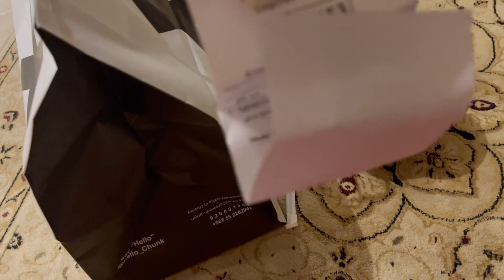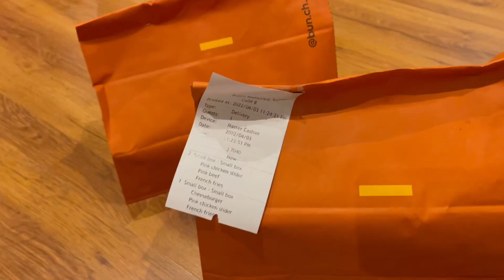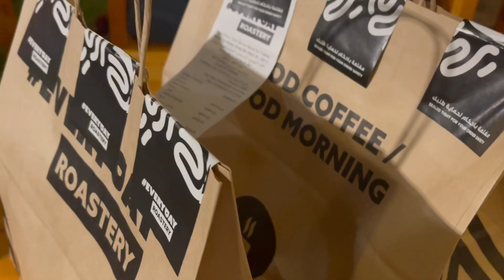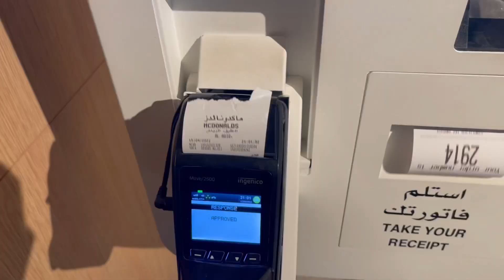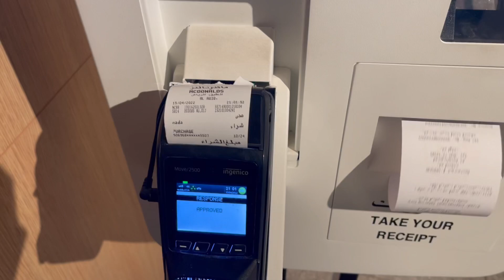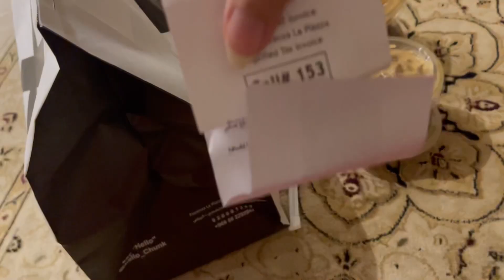فعاليات رمضان 🌙🤍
Hello guys
‏I hope you enjoyed in the video ♥️♥️♥
يوم يخلد في الذاكره :)
الفيديو تسجيل للمستقبل
رمضان هذا كان حلو وخفيف بغض النظر عن كرف الدراسة
بداية الفيديو كان قبل رمضان بكم يوم

خليكم بخير لين الفيديو الجاي وبحفظ الله
✨❤️ أتمنى لكم يوم لطيف وسعيد.. ✨